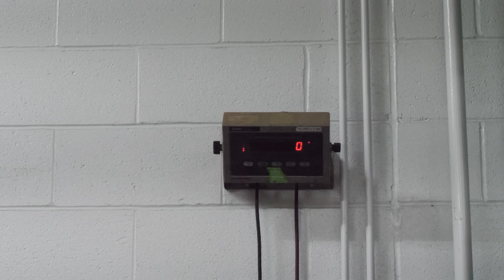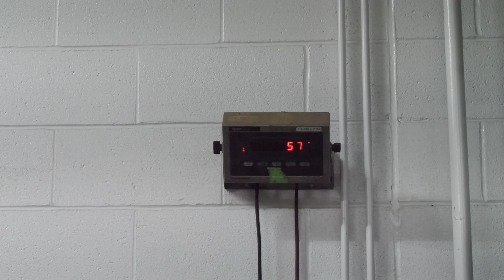EV TEARDOWN! Nissan Leaf Complete Electric Vehicle Drive Motor Unit Disassembly!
Today we've got something special. This is a drivetrain out of a 2012 Nissan Leaf. Yes, the VERY first EV teardown on this channel. This complete unit has 69k miles, and I bought it as it was the first reasonably priced EV driveline I've had to chance to procure. The first generation of Nissan Leaf made 107hp and 207lbft of torque. These cars are notorious for battery degradation likely do to their lack of a temperature controlled battery. This was Nissans first EV to make it to mass production and still has a pretty good following.
Why am I doing this? My name is Eric and I own Importapart. A full service auto dismantler. Part of our model includes dismantling blown up, failed and otherwise bad engines to salvage the good parts. We do not rebuild engines, merely supply parts to those who do!
Every week I post at least one teardown video as I have over the last 3.5 years. Here are a few of my favorite videos from the past:

00:00 Intro
02:29 Removing the electric AC Compressor
04:06 Fighting with the low voltage harness.
04:46 Fighting with the high voltage harness
06:15 Poppin' the access panel off the side
07:04 Unbolting the gearbox from the EV Motor
07:40 Separating the motor from the gearbox
09:12 Weighing the Motor
09:48 weighing the gearbox
10:18 Unbolting the gearbox casehalves
12:31 Trying my patience trying to split the gearbox case halves
13:34 Inspecting the gearbox, differential and fluid. YUCK
15:54 Unbolting the EV Motor case
16:32 Trying to split the case with my pry bar
18:53 The Armature is coming out!
20:54 The Armature FINALLY comes out!
23:11 Removing the other EV Motor Case to look at the windings and harness
24:59 Prying the other case off, this was tough! Dowel pins make it some work
26:47 Summary

I know this wasn't my normal video, and I really hope you enjoyed it. As always I love all of the comments, feedback and even the criticism. Catch you on the next one!

 -Eric